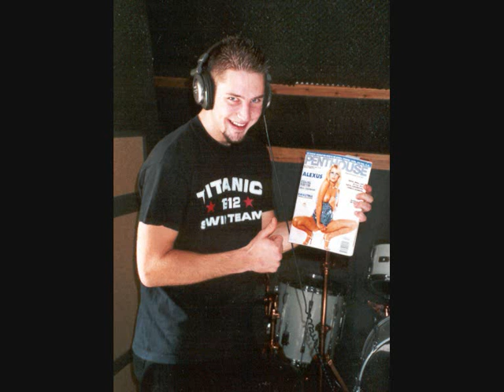Ixion - Blinded Eyes.wmv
Artist : Ixion
Track : Blinded Eyes
Album : Blinded Eyes 2003